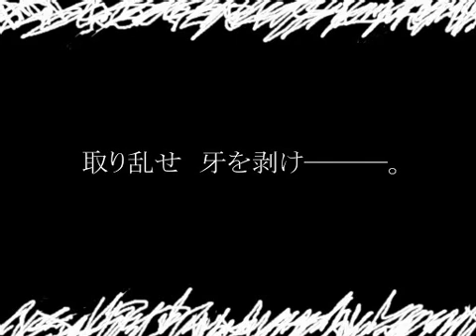【鏡音リン】 Esc -2011 Recycle- 【オリジナル】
# [VOCALOID][ORIGINAL] Title "Esc -2011 Recycle-" - Rin KAGAMINE(鏡音リン) #

2011年01月22日 20:09 投稿

※作者様コメント↓

メルトすることができました／
since 2008/3/11
三年後のリストラクト／
ヒッキーPです、何となしにサブアカウントを使いました／
リンと音の一部とMIXとエンコードを最初から見直しました（初期verはnm2609730）／
リンはAppendではなくact1ですが3年間で進化してます／
各クレジットは動画内に記載しました。／
mylist/5527329